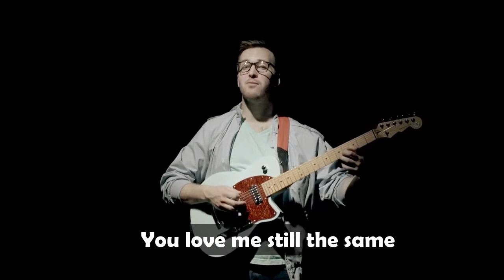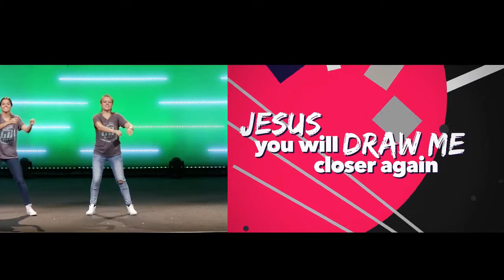TGIF Dance Party - Love Themed! (Kids worship with motions and lyrics)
Happy Friday! Let's celebrate the kick-off weekend of our new teaching series "Vroom" with a love themed dance party!

"Children of the Light" by River Valley Go Kids